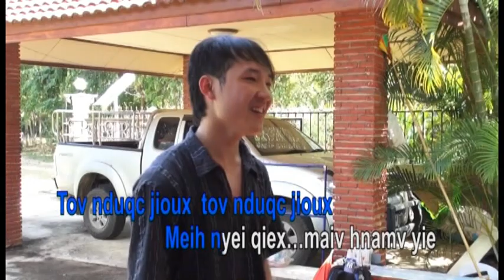Mien song (Tov Nduqc Jioux)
เพลง โท้ ดุ เจี๋ยว (คาราโอเกะ)